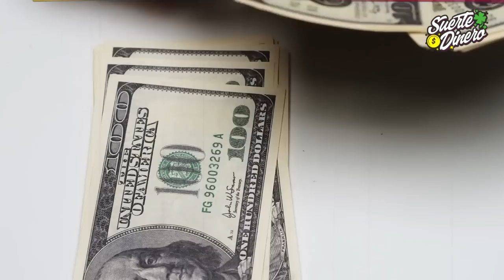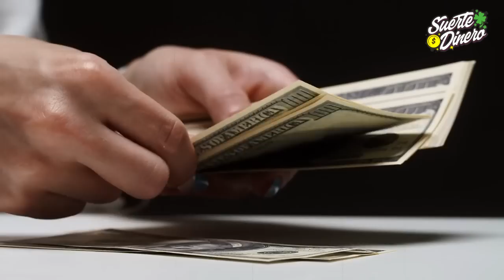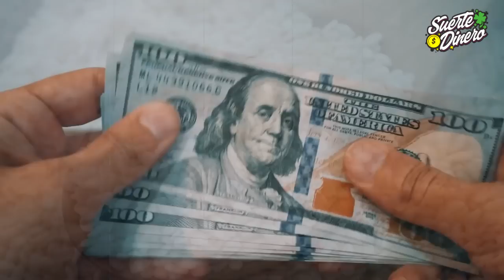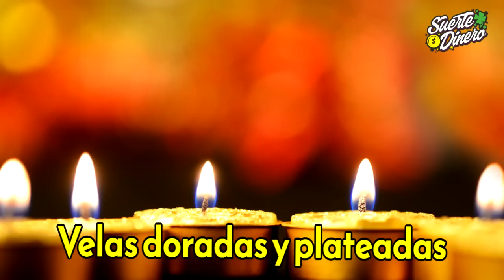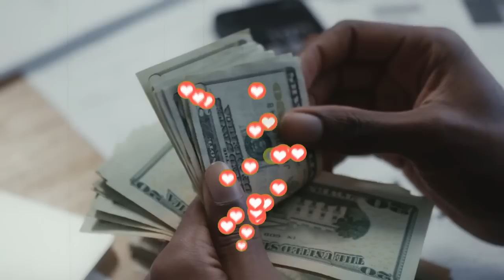!Hoy y Siempre Atraerás el DINERO y te llenarás de Mucha Suerte!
Hay un dicho popular que dice "Que el que busca, encuentra", entonces es por eso, que en este video, precisamente vamos a conocer, algunos secretos para atraer el dinero y la suerte. Te invito a mirar todo el video, porque voy a revelar, los mejores 10 secretos, para poner el destino positivo a tu favor, para el resto de tu vida.